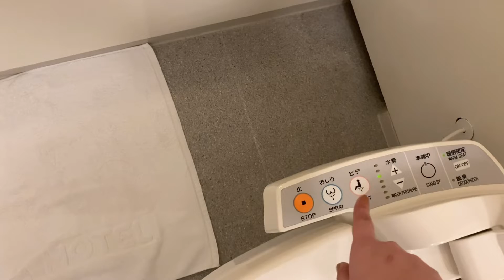Hotel Room Tour in Tokyo!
Check out the room given by my company here at Keio Plaza Hotel!

Check JR Pass out!

Thank you for supporting the channel! Sending all the love and luck!

Always remember: You do YOU. Don’t let anyone tell you otherwise. As long as it makes you happy and you’re not stepping on other’s shoes, go for it.